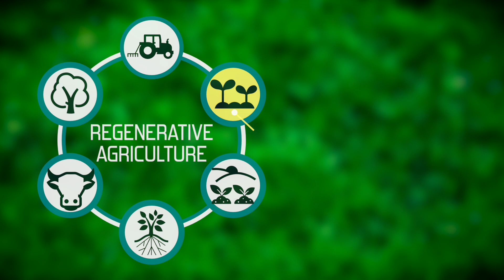Regenerative Agriculture - Key Principle 2 - Maximise crop diversity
In this episode we explore the importance of maximising crop diversity in Regenerative Agriculture.